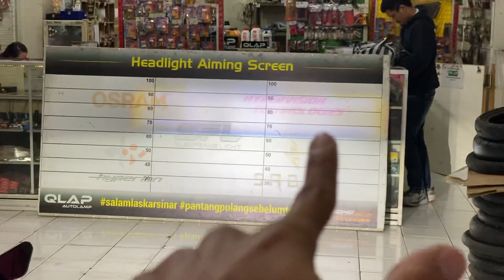cbr150r Upgrade Projector Biled Osram Matrix YoongMotor 🔥